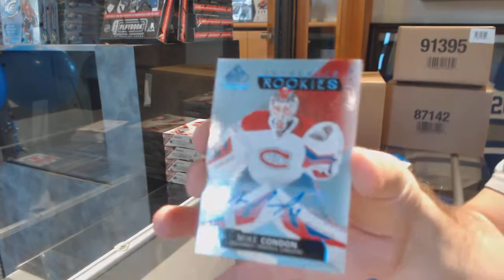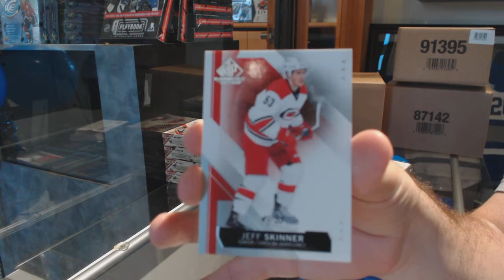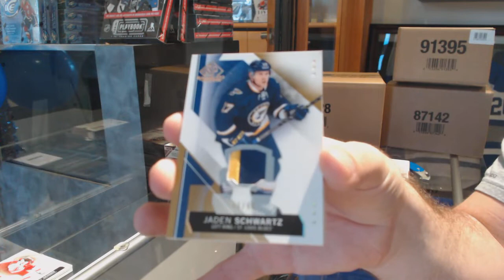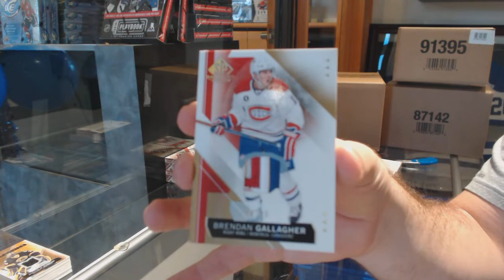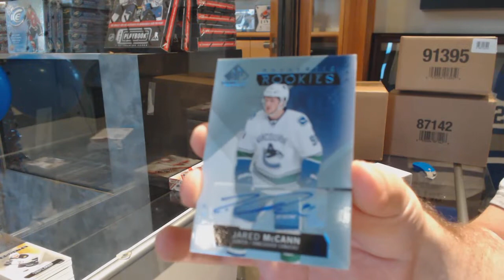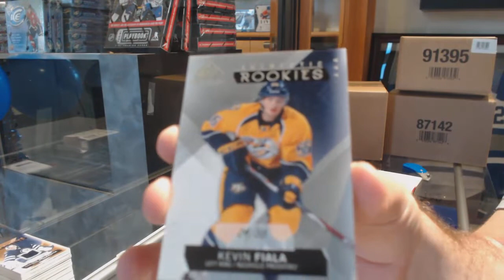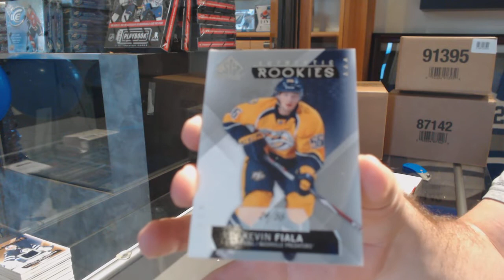15-16 Upper Deck SP Game Used Hockey 5 Box Break - C&C GB #10,006